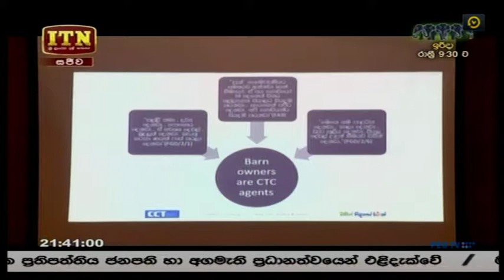National Forum on Tobacco Cultivation - ITN News